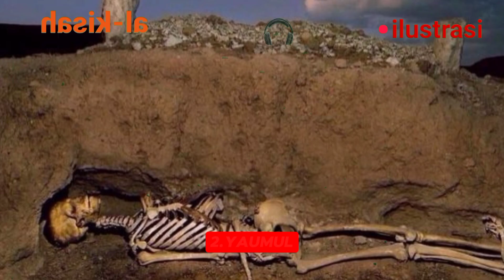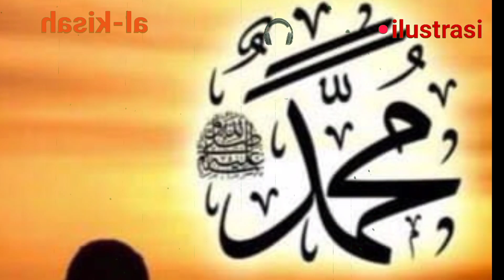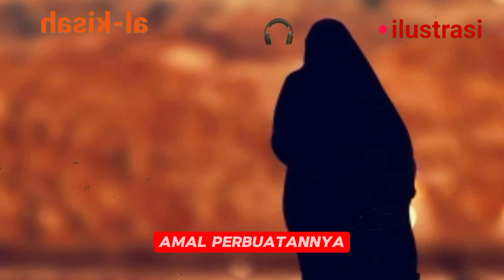inilah 7 perjalanan manusia setelah kematian,@al-kisah8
7 perjalan manusia setelah kematian yuk kita simak dan renungkan,
keterangan,
gambar atau Vidio di dalam Vidio ini hanyalah ilustrasi ,terimakasih